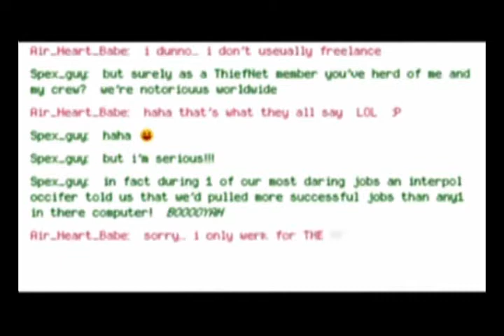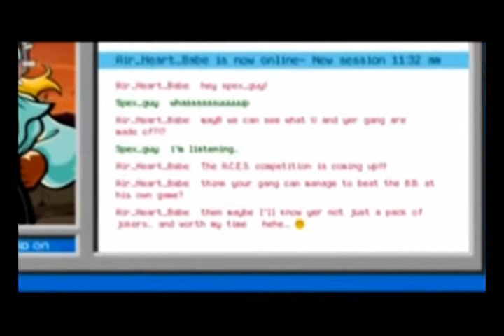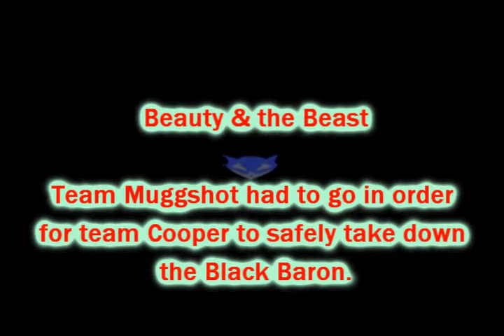Sly 3: Beauty & the Beast